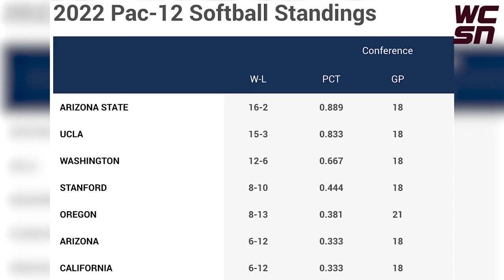ASU Softball: The Sun Devils add another sweep to their season taking down the Cal Golden Bears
With the bats alive and the pitching on fire, the Sun Devils got 3/3 wins facing off against the Golden Bears.

Our Anthony Remedios has more.